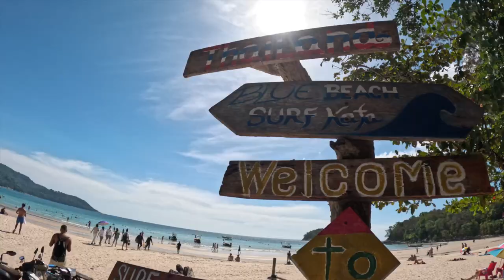KKday推介！探秘「泰」美麗